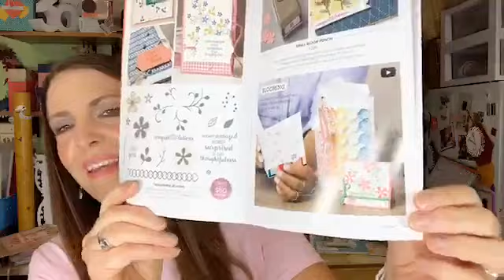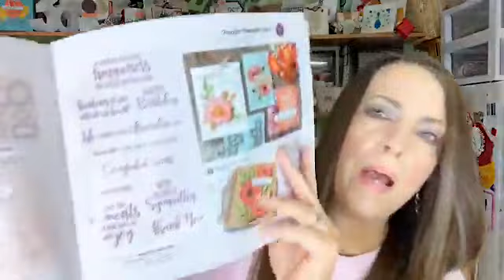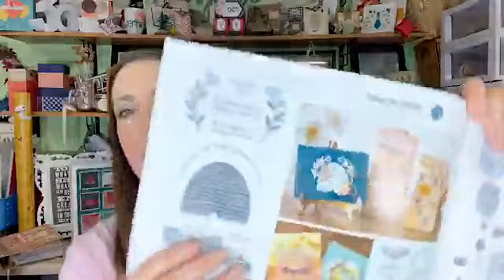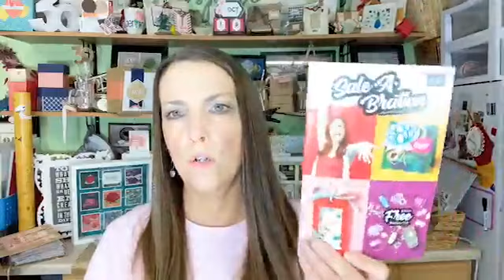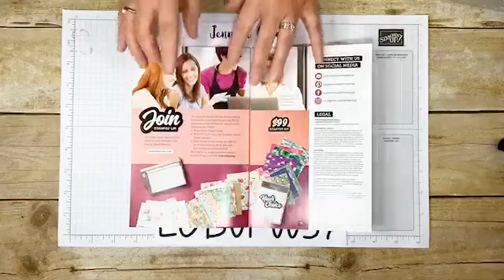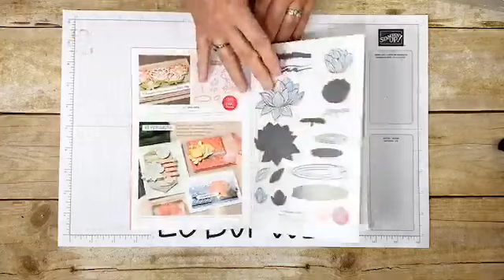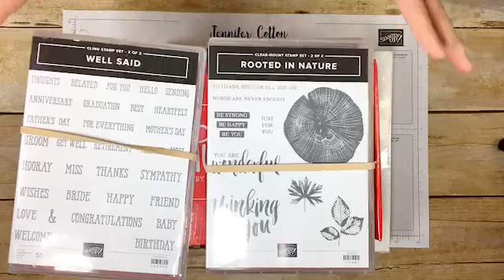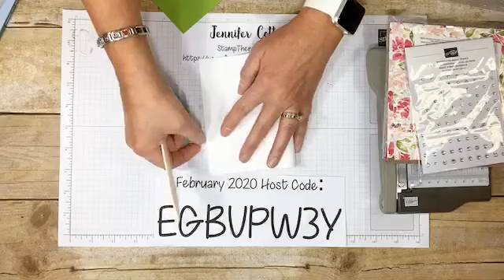Facebook Live with Jennifer: Thoughtful Blooms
This was originally a Facebook Live.  Feel free to skip to the stamping!
Jennifer